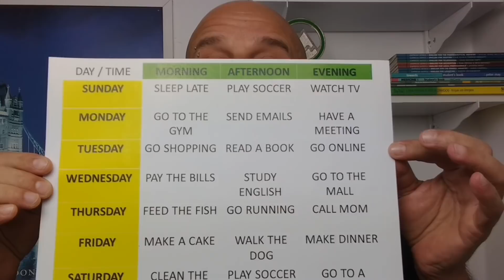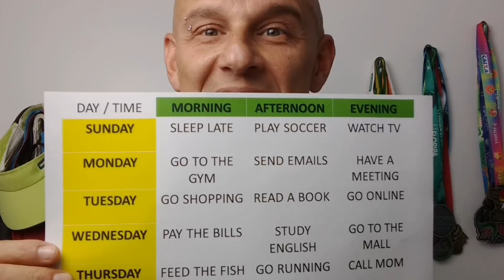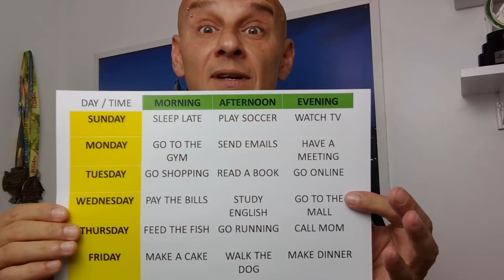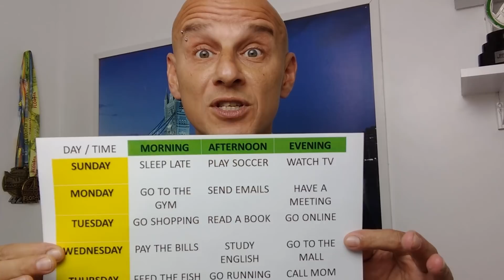Conheça o Jogo das 1000 Frases para Falar Inglês no WhatsApp | English Coaching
Na aula de hoje irei ensinar tudo o que você precisa saber sobre o Jogo das 1000 Frases para Falar Inglês no WhatsApp!